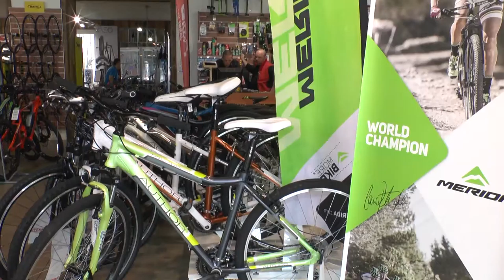FOR BIKE 2016